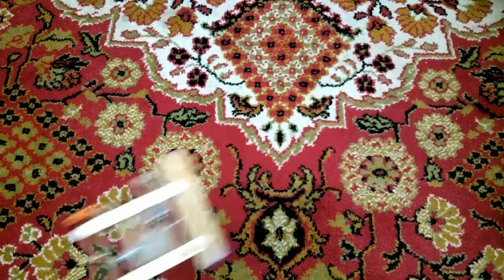How to make RUBBER BAND POWERED CAR / JEEP - Easy DIY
You never Know what can you do with small things.
Every big thing have a small start. Watch small things become BIG. Extremely awesome journey.